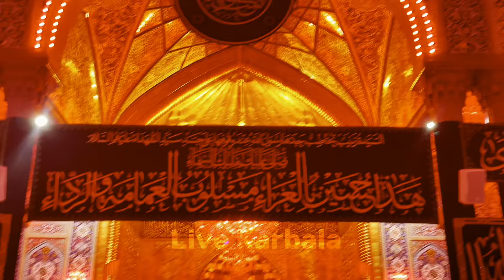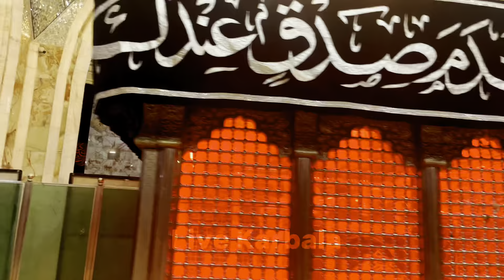🔴Live | 3 Muharram Karbala mai | Matamdari Haram e Imam Hussain(A.S) | Hazrat e Hur(A.S) ki Ziarat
🔴Live | 3 Muharram in Karbala | 2024 | Matamdari Haram e Imam Hussain(A.S)
Ziayrat e Hazrat e Hur(A.S)

live karbala
live karbala ziyarat
live ziarat karbala
live from karbala
live in karbala
life in karbala
karbala 2024
ziyarat e muqaddas
karbala ziyarat live
live ziyarat karbala
live haram imam hussain
live mola abbas haram
live karbala iraq
live from mola abbas shrine
shrine mola abbas
shrine hazrat abbas
live shrine mola abbas
live shrine mola hussain
live shrine imam hussain
live shrine karbala 2024
mola abbas ka roza
mola hussain ka roza
imam hussain ka roza
abal fazal abbas ka roza
hazrat abbas ka roza
mola hussain ka roza live
mola abbas ka roza live
mola abbas roza
roza mola abbas
roza imam hussain
roza mola hussain
shrine imam hussain
shrine of imam hussain karbala
shrine of mola hussain karbala
shrine mola hussain
bain ul harmain
bain ul harmain karbala
live bain ul harmain
live from mola hussain shrine
live from imam hussain shrine
live from hazrat abbas shrine
hazrat abbas roza live karbala
karbala live hazrat abbas roza
karbala 2024 live
live karbala 2024
roza mola abbas live
roza mola hussain live
roza imam hussain live
live muhharam
muhaharam in karbala live
karbala mai muharram
muharram ki tyyari
karbala mai muharram ki tyyari live
live muharram ki tyyari karbala mai
roza hazrat e abbas muharram mai
hazrat e abbas ky haram mai live
muharram ki tyyari karbala 2024
2024 karbala mai muharram
hazrat e abbas roza in karbala
karbala hogai tyyari
muharram 2024 karbala hogai tyyar
karbala hogai tyyar 2024
parcham kushai
parcham kushai in karbala
karbala mai parcham kushai
parcham kushai karbala 2024
Karbala 2024 parcham kushai
1 muharram in karbala
karbala mai muharram